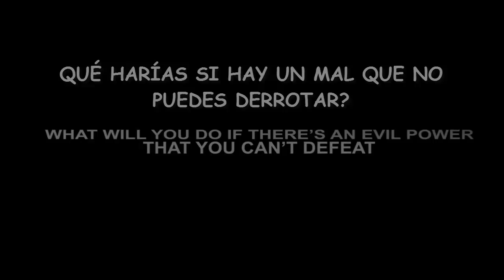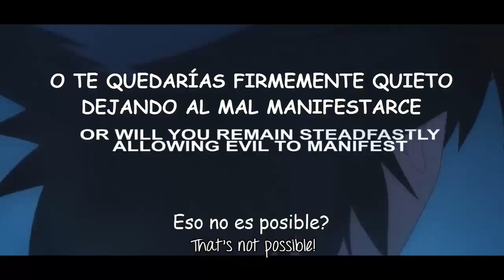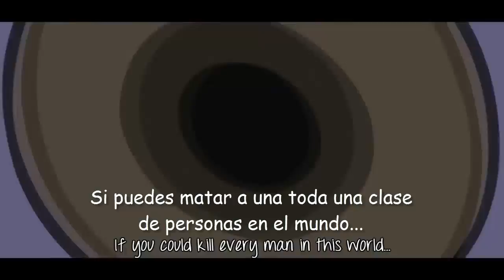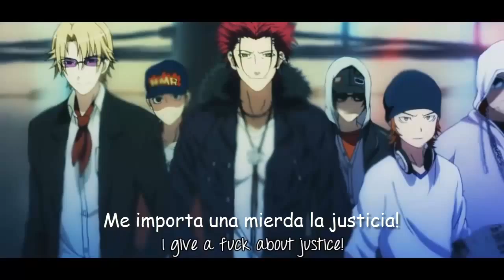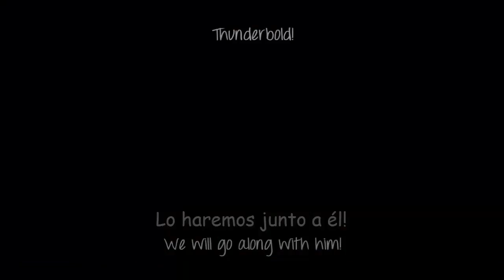El Mal En El Interior (asmv sub español)